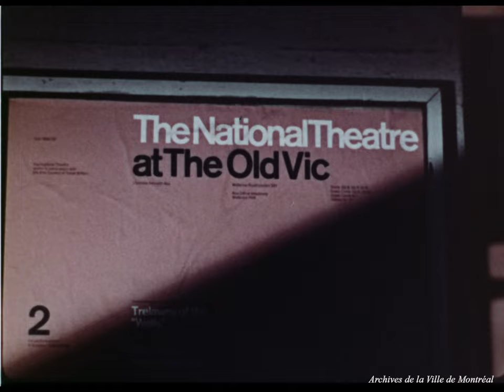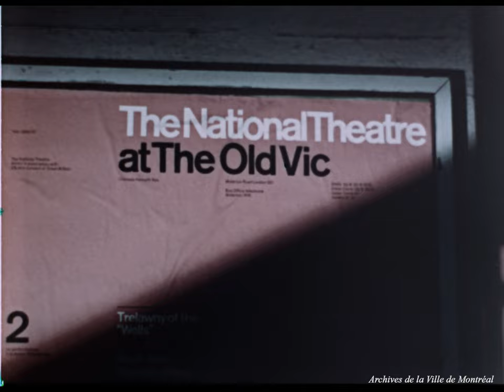Adresse au maire Jean Drapeau et films publicitaires et promotionnels pour Expo 67, 1967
Archives de la Ville de Montréal, P067-X-P2

Du 28 avril au 27 octobre 1967 avait lieu l'exposition universelle de Montréal, Expo 67, avec pour thème Terre des Hommes.

Le film contient une adresse au maire Jean Drapeau concernant les étapes ayant mené à Expo 67 ainsi que des films promotionnels  pour Expo 67 mettant en vedette le chanteur Maurice Chevalier pour la France, l'animateur Ed Sullivan pour le Festival mondial, les comédiens James Mason et Olivia de Havilland, respectivement pour la Grande-Bretagne et le Japon, le pianiste Victor Borge pour le Danemark, Georgie Jessel (Mr Toastmaster) pour Israël et l'astronaute Youri Gagarine pour l'URSS. Ces publicités de 60 secondes étaient destinées aux réseaux de télévision américains. On y retrouve ainsi une publicité générale (sans vedette) et une autre en français avec l'animateur Mario Verdon. Ces films furent aussi utilisés à la télévision canadienne en anglais et en français.